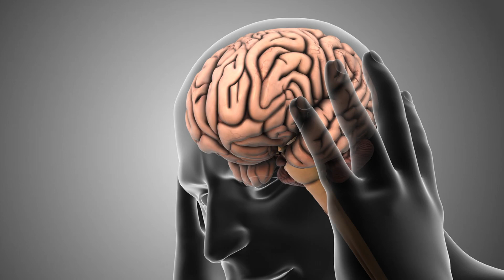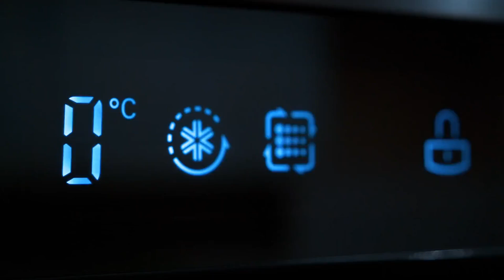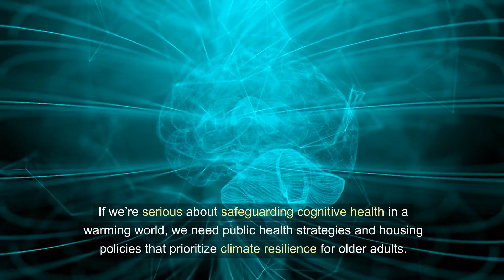Keeping It Cool Why Indoor Climate Matters for Cognitive Health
Discover the groundbreaking connection between indoor temperatures and cognitive performance in older adults. This study uncovers how deviations from an optimal home temperature range can double the risk of attention difficulties and highlights the critical need for climate-resilient housing solutions as global temperatures rise.